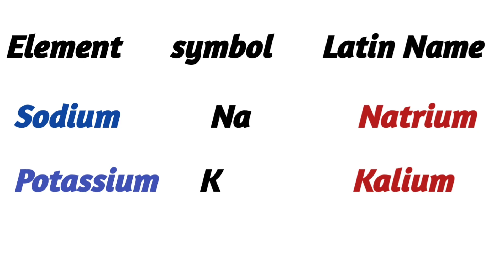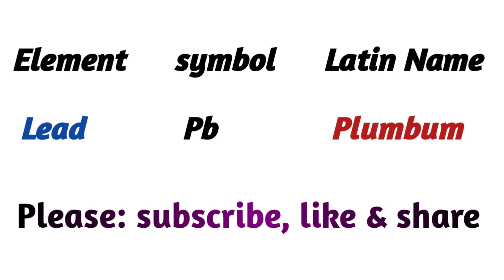तत्वों के लैटिन नाम Latin name of elements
कुछ तत्वों के नाम एवम् उनके सांकेतिक चिन्ह लैटिन भाषा से लिए गए हैं जो की अक्सर परीक्षा में पूंछे जाते हैं